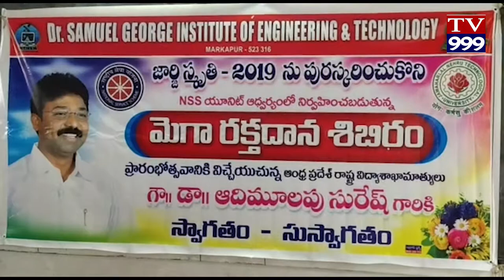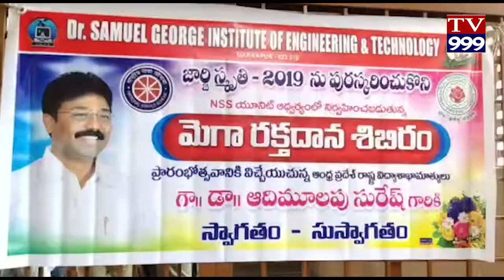ADIMULPU JORGE 13VA SMRUTHI KARYA KRAMAM TV999 NEWS